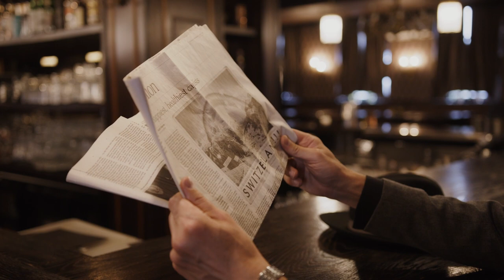He was 49. I was 21. What went WRONG?⎟A Relationship Story with a MUCH Older Man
In this video, I'm sharing my real-life experience in dating an Australian man with a big age difference, almost 30 years of senior when I was 21 years old.

I will open up all the good and the bad and everything in between from that particular ‘older’ man. And what I learnt from the experience.

Timecodes
0:00 - Intro
1:00 - First Impression
2:55 - The Privilege
4:46 - Doubts
6:51 - How it Ended
8:36 - Final conclusion

Production of this Video 🎥

Main Camera
Canon EOS77D

Keylight
GODOX SL100Bi

Clip Mic
The RØDE Lavalier

Muscle Tank Top  - Decathlon

Music